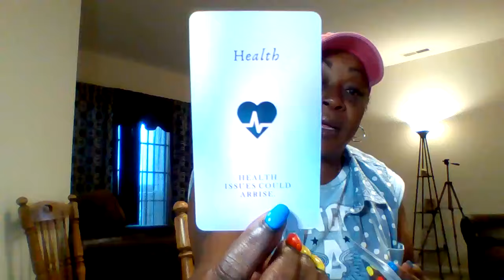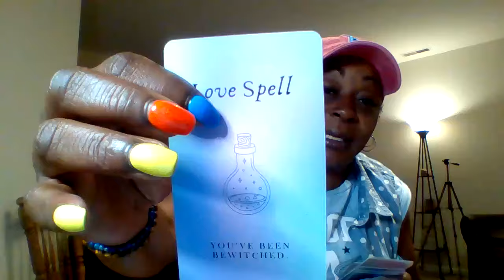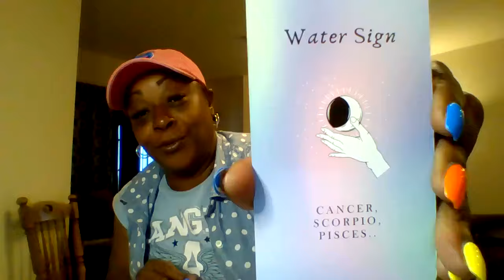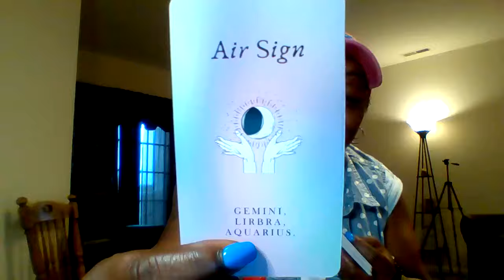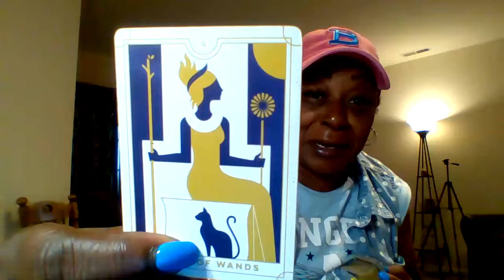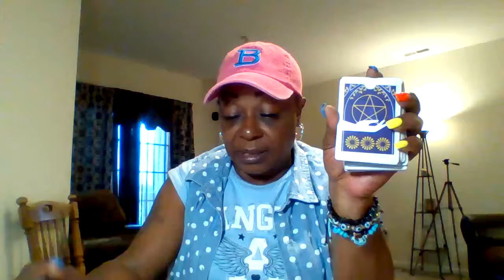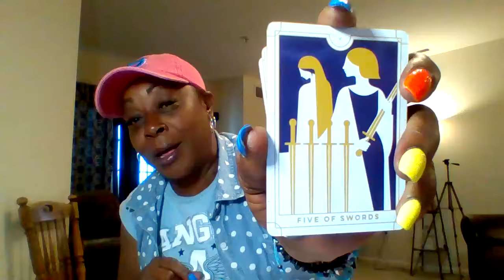Led away by their vices for an ace💰 pentacles then bamboozledd into taking it from you 😂🧐